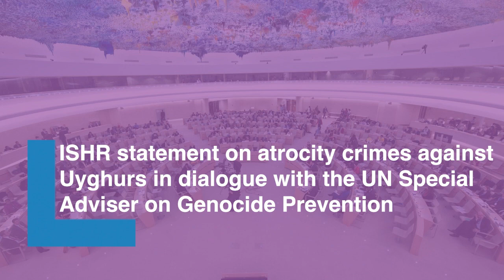Statement on atrocity crimes against Uyghurs in dialogue with UN Sp. Adviser on Genocide Prevention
Raphael Viana David delivers a statement on behalf of the International Service for Human Rights (ISHR) on atrocity crimes committed by the Chinese government against  Uyghurs and other Muslim groups in China.

The statement was delivered during the Interactive Dialogue with the Special Adviser of the UN Secretary-General on the Prevention of Genocide at the 53nd session of the Human Rights Council.

与联合国秘书长防止种族灭绝问题特别顾问的互动对话期间，就针对维吾尔人的暴行罪行发表声明

拉斐尔·维亚纳·大卫 (Raphael Viana David) 代表国际人权服务社 (ISHR) 就中国政府对中国维吾尔人和其他穆斯林群体犯下的暴行发表声明。

该声明是在人权理事会第53届会议上与联合国秘书长防止种族灭绝问题特别顾问互动对话期间发表的。